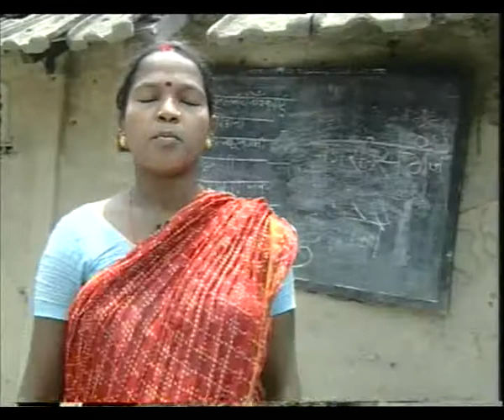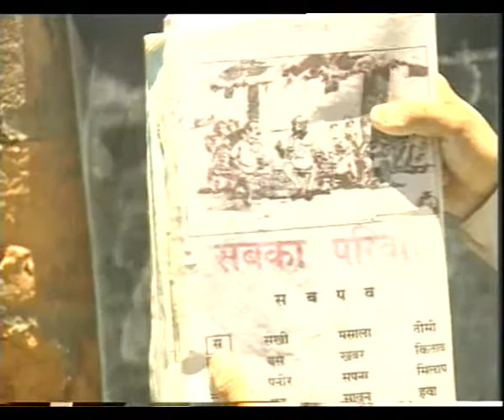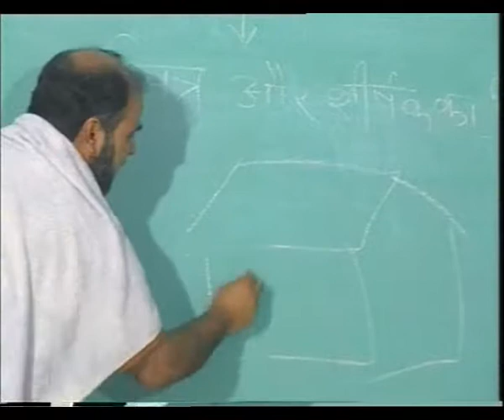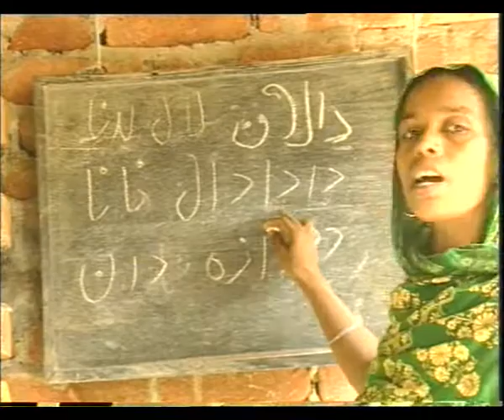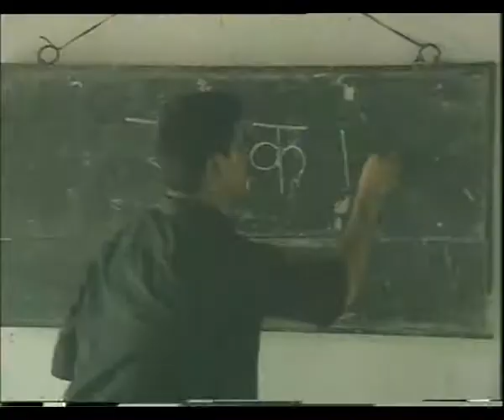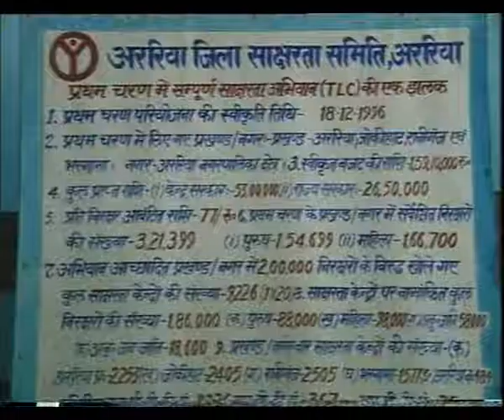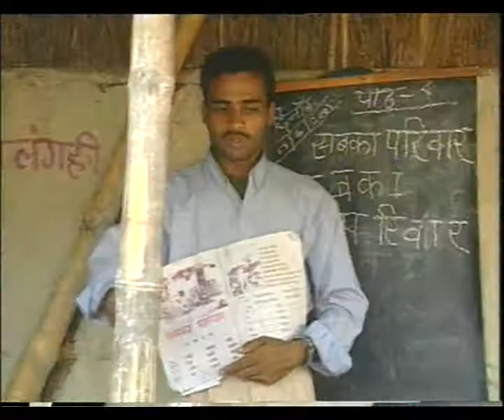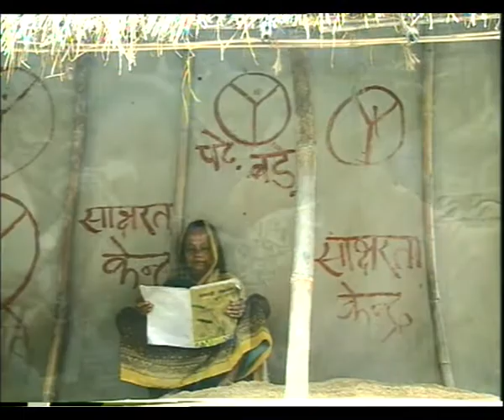PARIVARTAN bihar 2003 EP 1